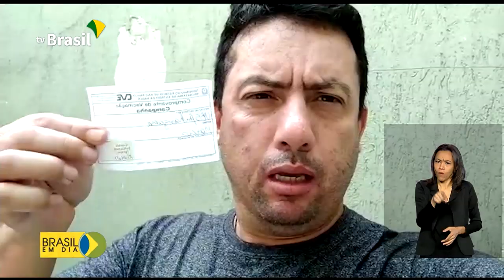Caminhoneiros começam a receber a vacina contra a gripe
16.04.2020 - Começa hoje a segunda fase da campanha de vacinação contra a gripe. E os caminhoneiros estão entre o público-alvo.